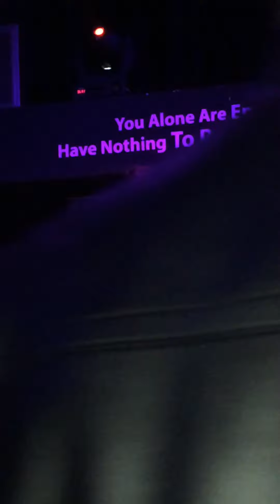Loukas Yorkas «Τα σμυρνέικα τραγούδια»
Jack’s Lounge / Glyfada 2019 Athens